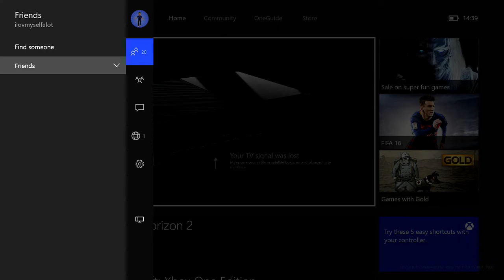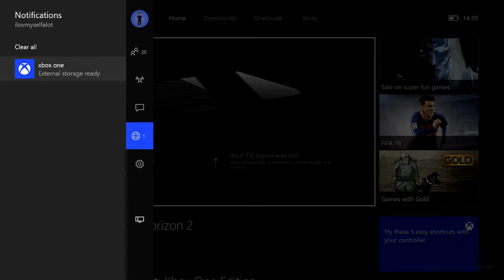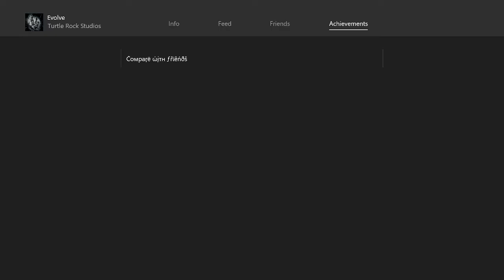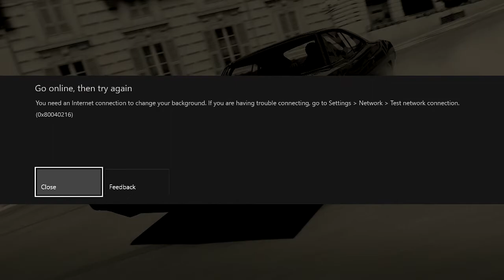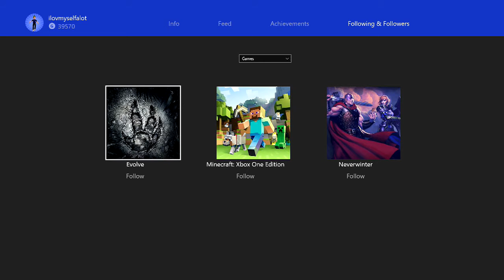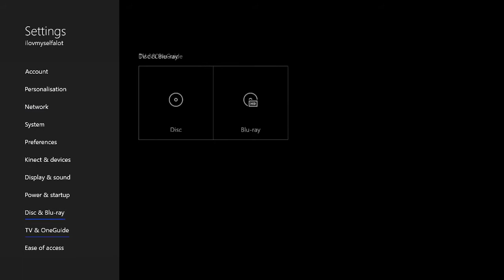NXOE Day 2 Snap Moved to Right Xbox one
Hey guys this is my day two with NXOE. There was a 3.4gb download last night it was meant to bring the patch notes bellow but i cant snap to the right? to add my kinect seems to be broken now.

Read all the below to see whats happening.